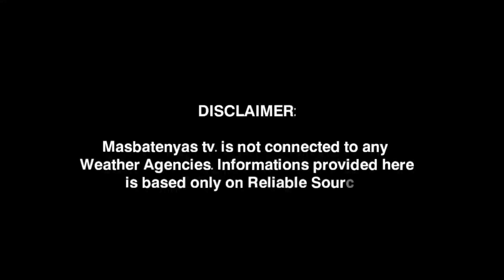LPA POSIBLENG MAGING BAGYO?MAY 22,2024 PAGASA WEATHER UPDATE